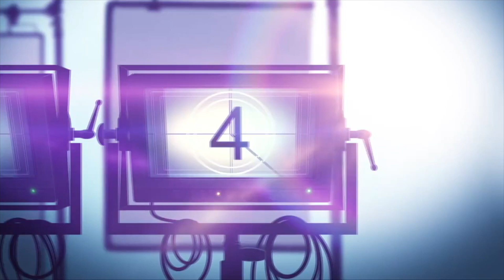Y: THE LAST MAN Series Review FX (2021)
Y: The Last Man is a FX action adventure drama series set in a post-apocalyptic world, Y is the last surviving male human on the planet. Based on the comic series "Y: The Last Man."